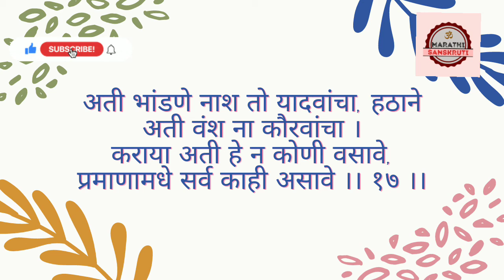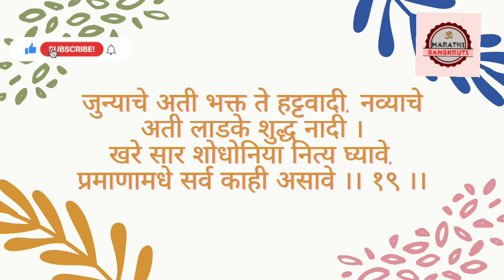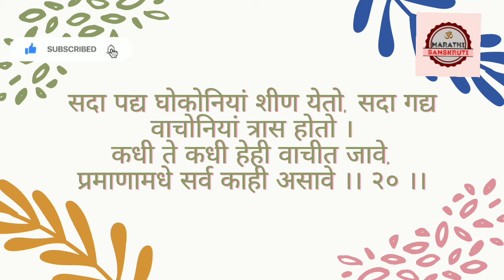प्रमाण कविता - कृष्णाजी नारायण आठल्ये | Praman- Krushnaji Narayan Aathlye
जीवनात "प्रमाणाला" अतिशय महत्त्व आहे. प्रत्येक गोष्ट प्रमाणशीर असावी. प्रमाणबद्ध असावी. कृष्णाजी नारायण आठल्ये यांनी या कवितेतून प्रमाणात कसे जगावे हे दाखविले आहे. कुठलीही गोष्ट अती किंवा कमी असू नये असे सांगितले आहे.